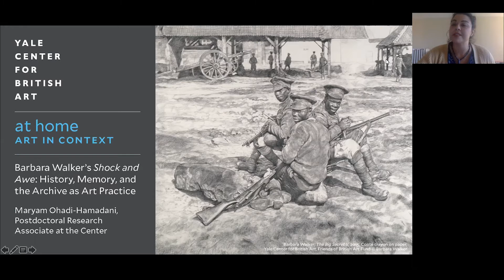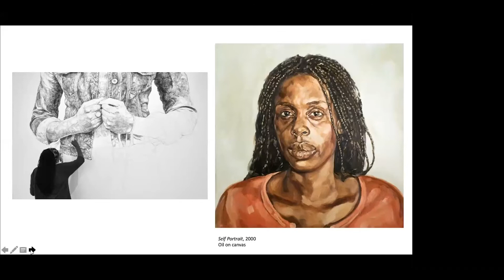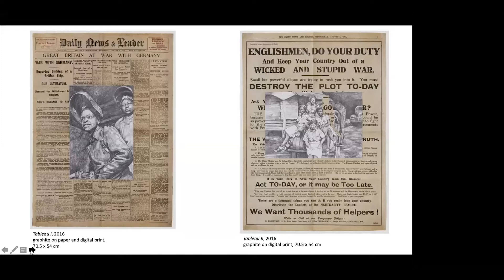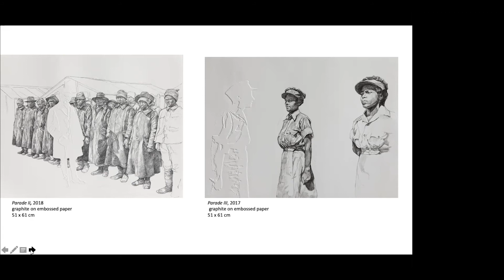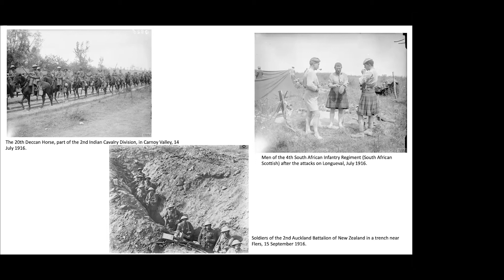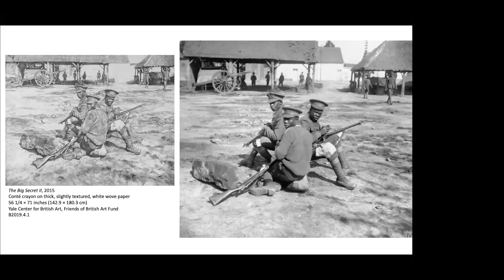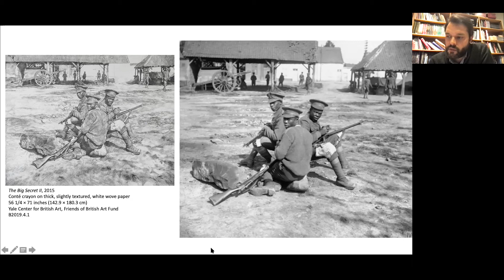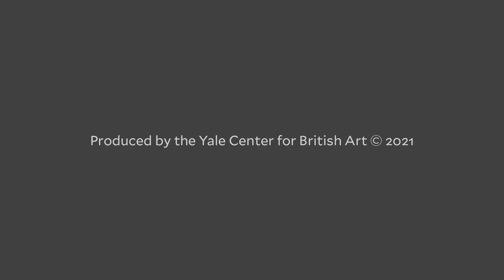at home: Art in Context | Barbara Walker's "Shock and Awe"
"at home: Art in Context"
Presented by faculty, staff, visiting scholars, and student guides, these lectures are held on the last Tuesday of each month during the academic year. Each talk focuses on a particular work of art in the Center's collections, or a special exhibition, and takes an in-depth look at its style, subject matter, technique, or time period.

Maryam Ohadi-Hamadani, Postdoctoral Research Associate at the Center, examines "Shock and Awe" (2015–20), a series of monumental drawings by Barbara Walker that are based on photographs of soldiers serving in the West India Regiment and King's African Rifles during World War I. In recovering these images from the archives of the Imperial War Museum in London, Walker calls attention to the photographs as documentation or physical evidence of voices and memories often absent from canonical histories. Focusing on "The Big Secret II" and "The Big Secret IV," two drawings from this series that are in the Center's collection, Ohadi-Hamadani considers how themes of memory and the archive feature in "Shock and Awe" and in Walker's practice more broadly.

About Barbara Walker MBE
Born and based in Birmingham, UK, Walker (b. 1964) is an artist whose work is informed by the social, political, and cultural realities that affect her life and those around her. Growing up in Birmingham, her experiences have directly shaped a practice concerned with issues of class and power, gender, race, representation and belonging. Her figurative drawings and paintings tell contemporary stories hinged on historical circumstances, making them universally understood and reflecting a human perspective on the state of affairs in her native Britain and elsewhere.

About Maryam Ohadi-Hamadani
Ohadi-Hamadani's research interests include transnationality and diaspora, and the politics of postwar abstraction and visual culture in Britain and beyond. She has curated exhibitions for the Cleveland Foundation and the Wichita Art Museum, and has held positions at the Cleveland Museum of Art; the Museum of Contemporary Art, Cleveland; Tate Liverpool; and the Ulrich Museum of Art. She is working on two upcoming exhibitions at the Center: a survey of work by Bridget Riley, and an exhibition of prints and drawings from the permanent collection.